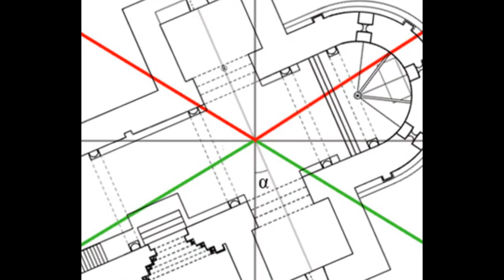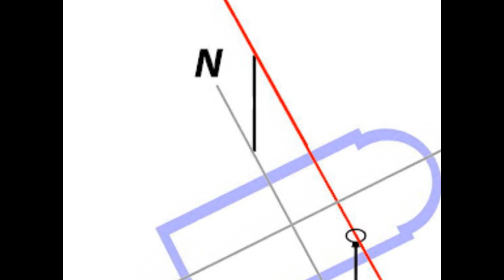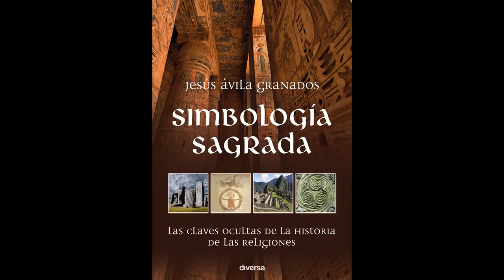👉Chartres, el laberinto! (templarios)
Sabemos que el arquitecto medieval determinaba todas las dimensiones de su edificio por medios matemáticos, es decir, geométricos, a partir de una unidad básica -16,44 metros en este caso- obtenía todas las demás dimensiones con ayuda de figuras geométricas dispuestas en el solar mediante cuerdas y estacas, y fue un pentágono la figura utilizada por el maestro de Chartres para alcanzar la divina proporción; el artista gótico conocía la sección áurea, la más perfecta de todas las proporciones.

Dios creó el mundo para que fuese un reflejo de los cielos, y sus templos una recreación de sus estrellas. No es una casualidad que la Catedral de Chartres se corresponda en el firmamento con la estrella Spica, una de las diez que forman parte de la constelación Osa Mayor. Los antiguos tenían especial cuidado en orientar sus templos hacia los cuatro puntos cardinales, porque de esta manera creían que los situaban en el centro del universo visible, convirtiéndolos en una suerte de punto geodésico que marca el lugar donde convergen cielo y tierra.